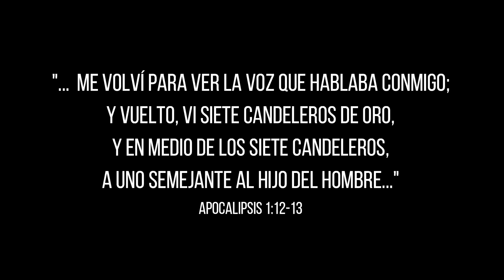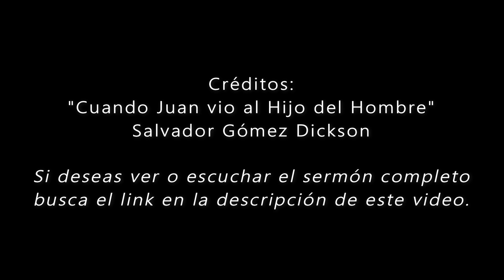Cristo está con su iglesia - Salvador Gómez Dickson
Extracto del Sermón "Una revelación digna de ser ponderada" predicado por el pastor Salvador Gómez Dickson.

Créditos
Salvador Gómez Dickson.
Iglesia Bíblica del Señor Jesucristo